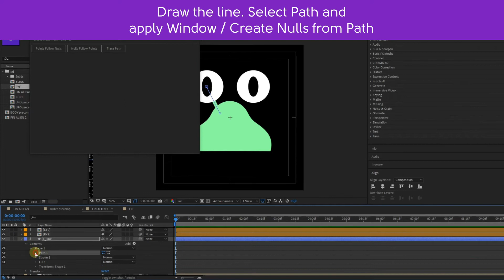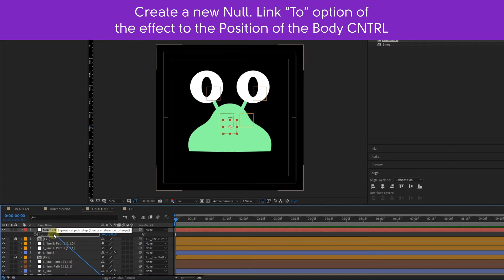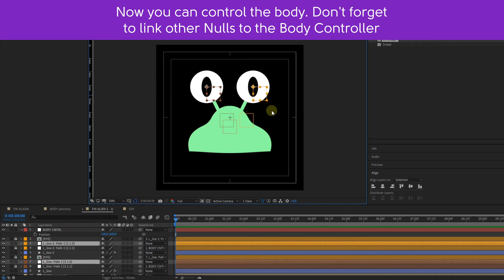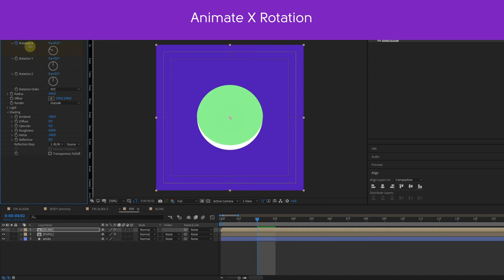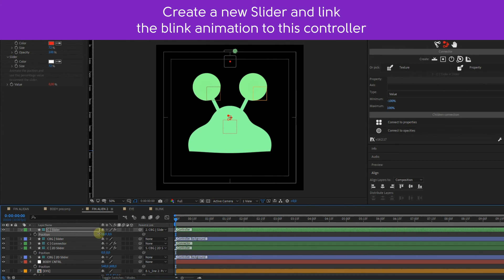How to use CC Smear to character rig in After Effects. TUTORIAL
Hey! Are you ready for the new tut?
I hope so because today I am going to show you how to create this soft body and set the eye’s rig and connect them to the body.

💖 Here you can get all project files for my tut only for 4$/month